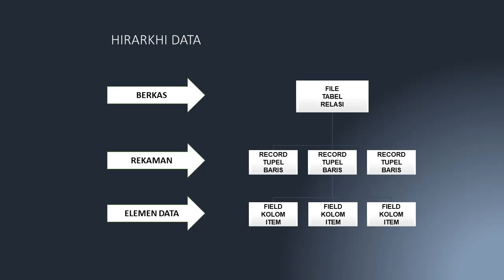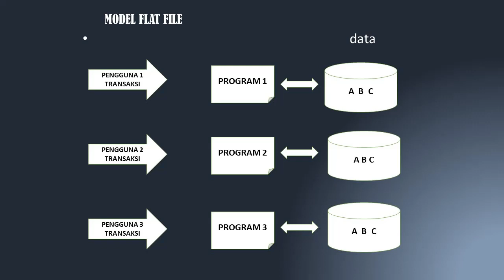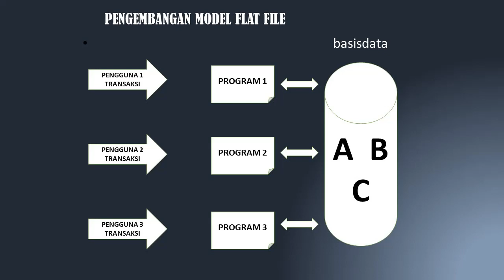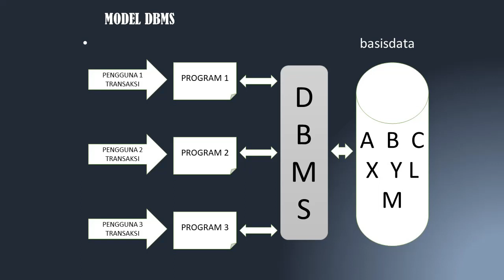DATA, BASISDATA DAN DBMS UNTUK KEARSIPAN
Data, basisdata dan BBMS untu Kearsipan ini merupakan cuplikan materi kuliah Pengantar Sistem Informasi Manajemen. Materi ini hanya untuk mahasiswa Kearsipan SV-UGM semester 1.